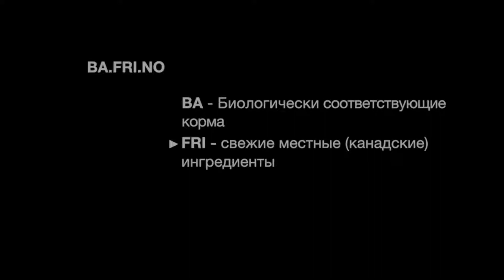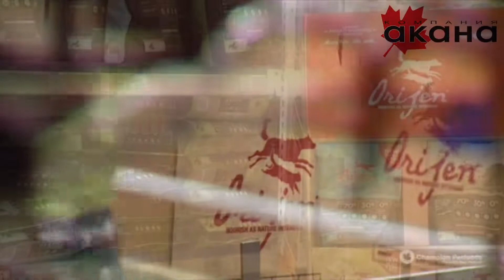Корма ACANA (Акана) и ORIJEN (Ориджен). Введение.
Серия роликов посвященных концепции BA.FRI.NO. компании Champion Petfoods, производителя кормов ACANA и ORIJEN

BA - Биологически соответствующие корма для кошек и собак
FRI - Свежие местные (канадские) ингредиенты
NO - Только собственное производство
Корм для собак Acana
Несмотря на некоторые различия, все корма «Акана» для собак подчинены философии бренда, то есть соответствуют биологическим потребностям этих животных как хищников. Это значит, что в каждой конкретной линейке «Акана» состав для собак продуман в соответствии с главной, основополагающей мыслью: хищники должны питаться мясом, а разнятся корма лишь в зависимости от индивидуальных потребностей животного.

Корм для кошек Acana
Корм для кошек «Акана» максимально соответствует потребностям этих животных как хищников, ведь каждый из трёх рационов на 75% состоит из разнообразного мяса или рыбы. Остальной состав корма «Акана» для кошек занимают различные виды овощей, фруктов и трав, как источников необходимой для здорового пищеварения клетчатки, а также микро- и макроэлементов.

В рационах Acana не содержится зерна, картофеля, а также их производных — муки и выделенных источников растительного белка. Кошки совершенно не нуждаются в таких компонентах в своём рационе, а их избыточное потребление приводит нежелательным последствиям для их здоровья.

Корма для собак Orijen
Линейка кормов Orijen Dog представлена семью рационами, предназначенными для собак разного возраста и потребностей. Все корма для собак Orijen («Ориджен») отличает большое количество мяса в составе (85%), две трети которого добавляются в свежем виде, что позволяет сохранить больше полезных веществ.

Наряду с большим разнообразием видов мяса, каждый из которых обладает уникальным набором аминокислот, витаминов и минералов, использование свежего мяса позволяет минимизировать добавление синтезированных веществ для сбалансированности рациона.

Таким образом, все нутриенты, необходимые для здоровой жизни, ваша собака получает естественным путём — из пищи, а не из лаборатории.

Корма для кошек Orijen
Корм «Ориджен» для кошек — это биологически соответствующие корма, в значительной мере отражающие естественный рацион облигатных хищников, от которых домашние кошки физиологически ничем не отличаются. Весь кошачий корм Orijen отличает высокое содержание мяса (85%) и полное отсутствие зерна, которое заменено небольшим количеством овощей и фруктов. Две трети мяса добавляется в корма в свежем виде, что позволяет сохранить большую часть витаминов.